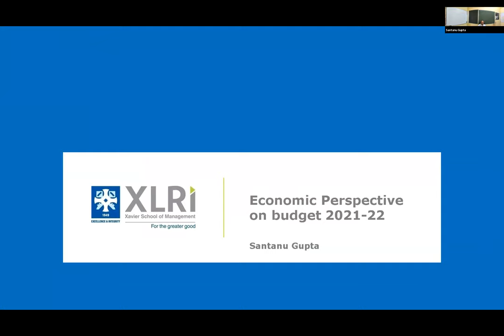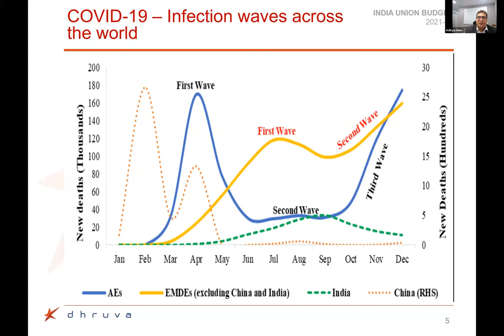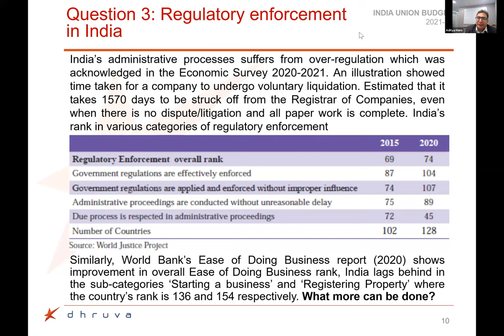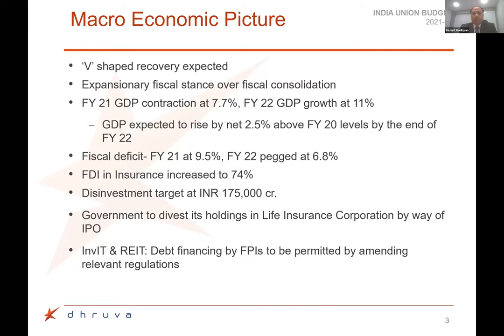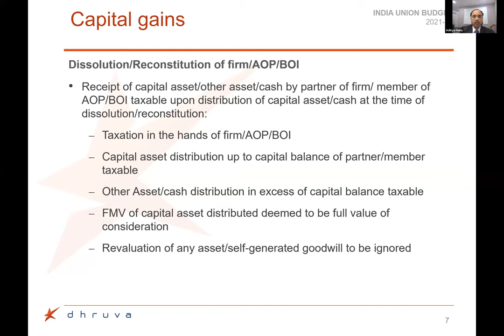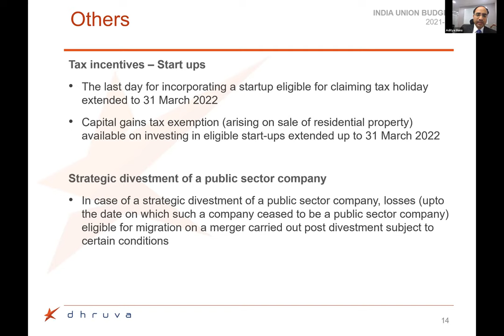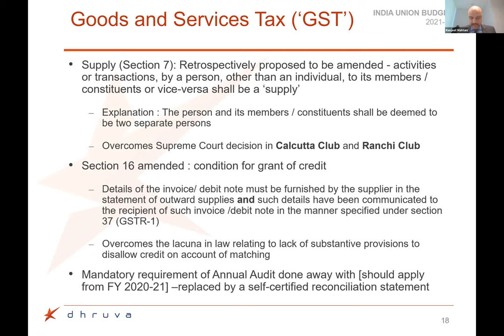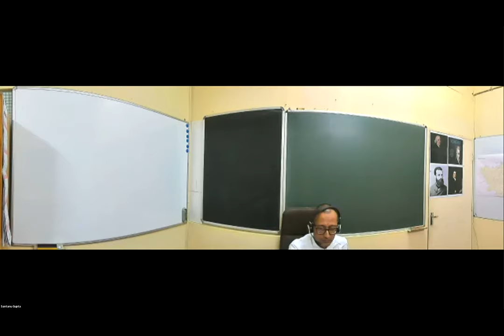Dhruva Advisors & Indian Chamber of Commerce, Kolkata (ICC) Post Union Budget 2021 Analysis Session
View the complete session recording of the Dhruva Advisors & Indian Chamber of Commerce, Kolkata (ICC) Post Union Budget 202 Analysis webinar.